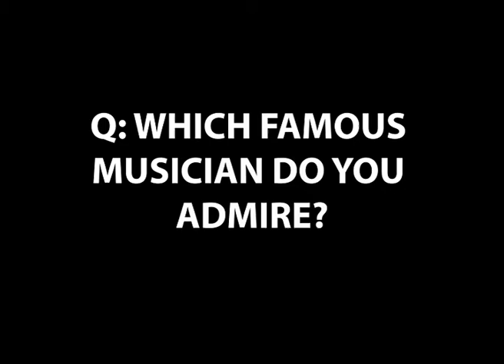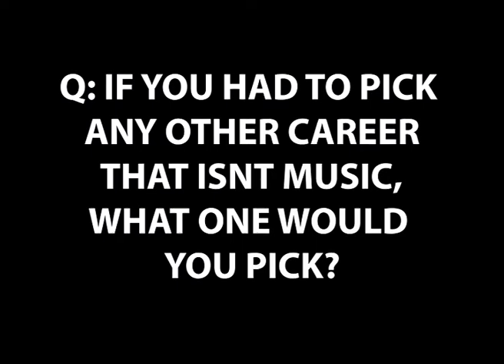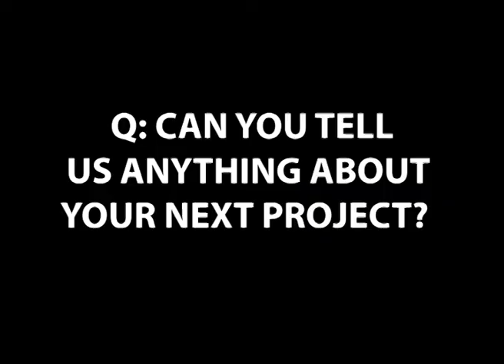Discover April Maey - EP 1 "Questions"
Discover April Maey - Episode 1: Questions